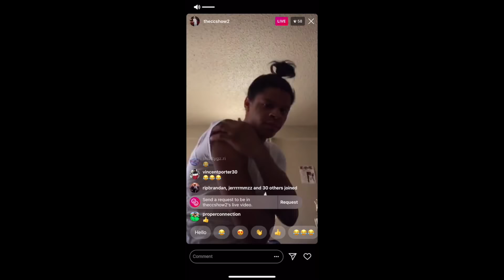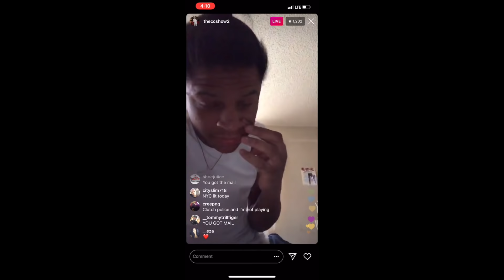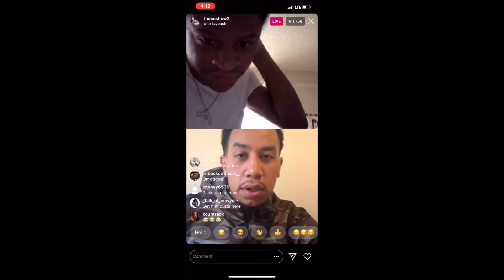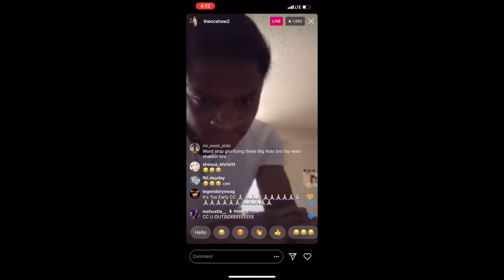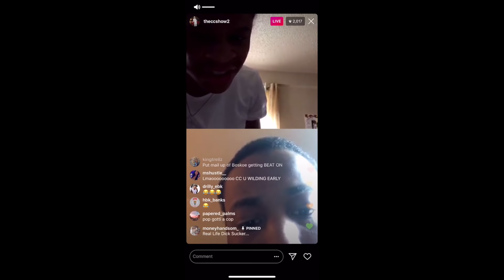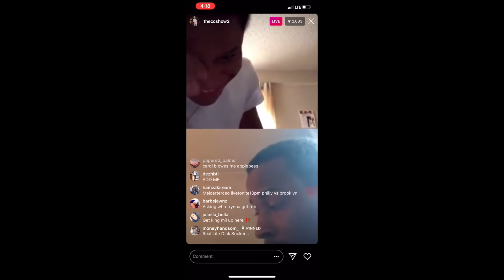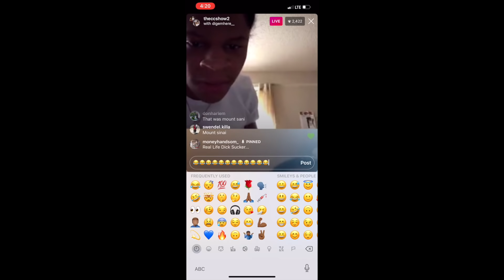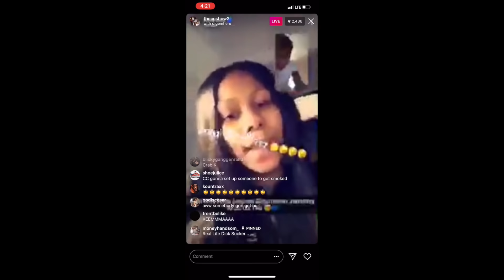THE CC SHOW ( SURVIVING CARDI B EPISODE )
Some videos may be subject to copyright Disclaimer under section 107 of the copyright act of 1976, allowance is made for "fair use" for purposes such as criticism, comment, news reporting, teaching, scholarship, education and research.

This account is not owned by anyone you may see. This is an entertainment page only. All rights to use information for public use.